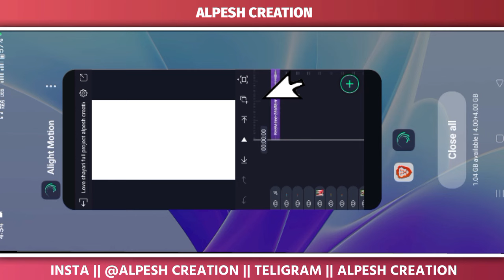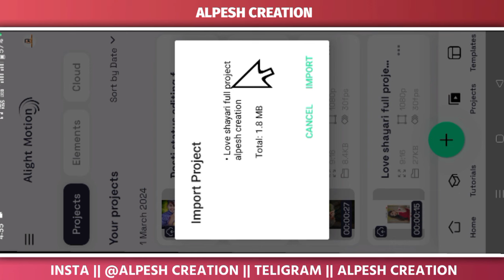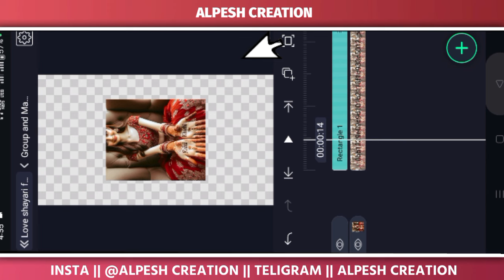તમારી યાદ આવે😍ને મનોમન વાત કરું છું❣️Gujarati love Shayari status editing alight motion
💙Full Demo Video Link
ફુલ ડેમો ટેટસ જોવ માટે ની લિંક 👇

ગુજરાતી સોંગ ટેટસ વિડીયો,
ગુજરાતી સોંગ ટેટસ નવા,
લવ ટેટસ ગુજરાતી,
love status gujarati black screen,
love status gujarati gaman santhal,
love status gujarati naresh thakor,
gujarati song lyrics status,
ravi khoraj new song status editing,
kaushik bharwad new song status editing,
jignesh kaviraj new song status editing,
naresh thakor status editing,
rakesh barot new song editing,

ravi khoraj new song
goti lo goti lo gujarati song
tu hai kahan
kaushik bharwad new song
jignesh kaviraj new song
kaho poonam na chand ne
aditya gadhvi song
gujrati new song २०२३
bharat ka baccha baccha jai sh ram bolega
manda lidha mohi raj
gori radha ne kalo kaan

hindi status
naresh thakor status
gujarati status black screen
gujarati love status 2023
gujarati status bewafa
gujarati status sad
gujrati new song २०२4
gujarati love status black scre
gujarati status attitude
bewafa status

|| Hashtag ||